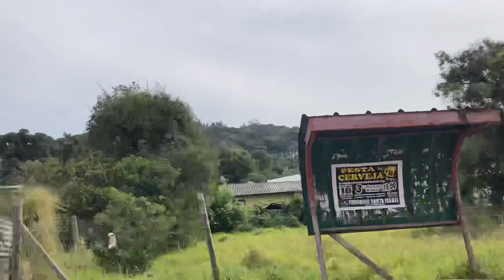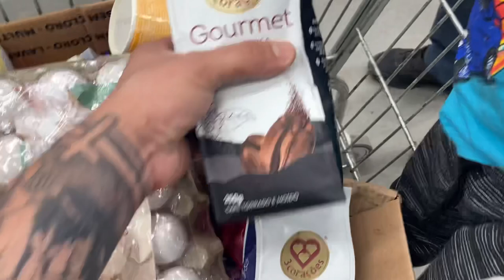COMPRAS DO CANTINHO DO CAFÉ